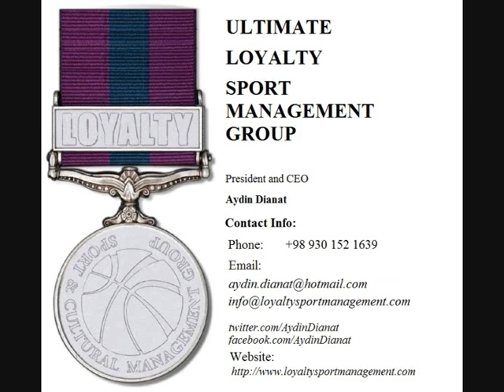Mohamed Kone :Foolad mahan Isfahan: 2012/2013 Iran Basketball Super-League Regular Season 1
Mohamed Kone,6'11" Center ,is a strong big man who can play both 4 and 5 position.
Although he did not face a lot of minutes (only 12.9 mpg) due to Iran super-league rule for imports(only 1 can be on court at a time during regular season) but he really showed his skills in offence and defence.